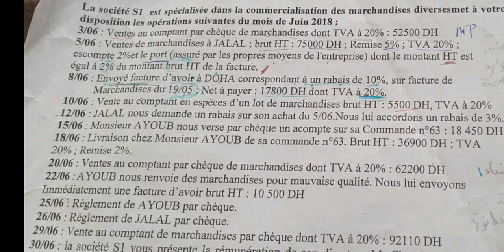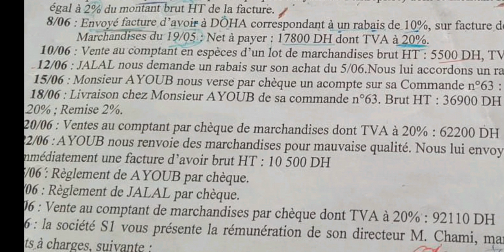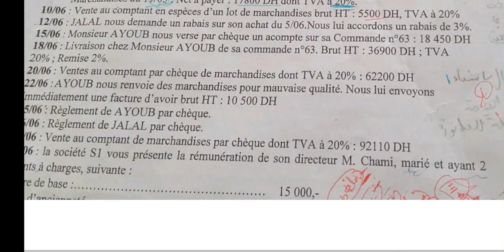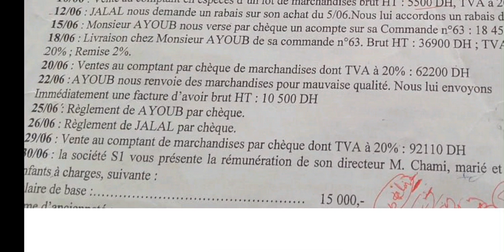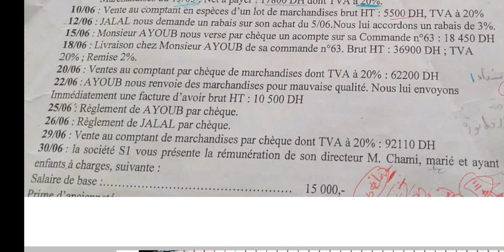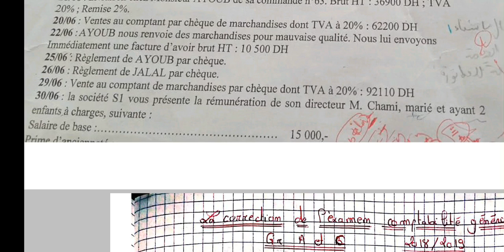La correction de l'examen de la comptabilité générale S1 2019 ( A et C)